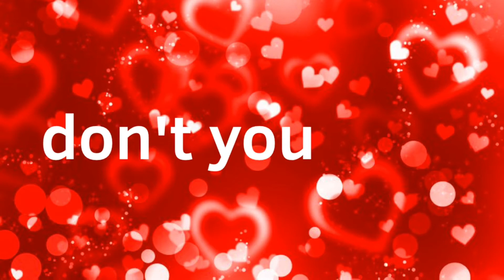somebody to love -MEME- (Valentine's Day💙)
small FW in the beginning!

ha, look at me actually animating on time for a holiday! the ppl in the vudeo are both of my personas (Jaxx and RJ) as well as my NOW EX and elly which is RJ's gf . Lowkey i really love how this turned out even tho I was kinda lazy--- but i hope you guys have a wonderful Valentine's Day and remember that you can celebrate it even with your friends. For those with partners, remember to treat them right or i WILL find you😁. ANYWAYS-

i hope you guys enjoyed and have a good V-Day!💙💙💙